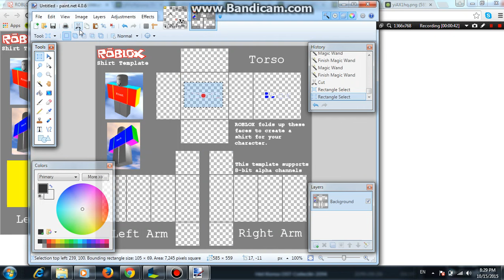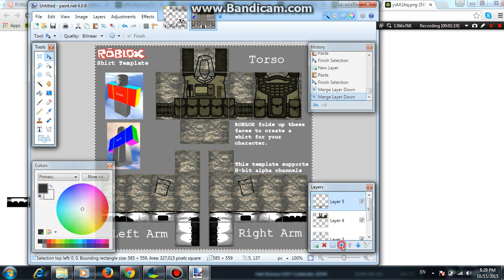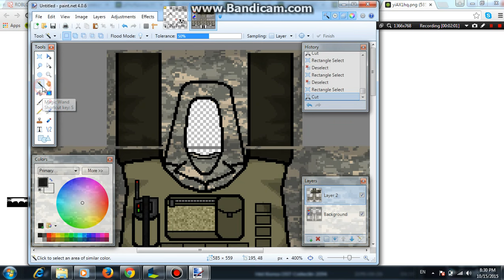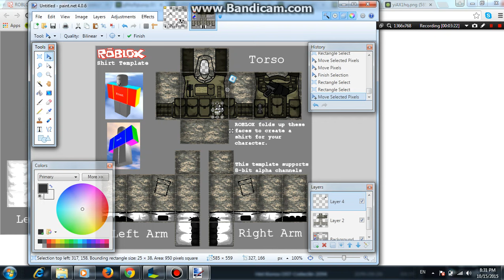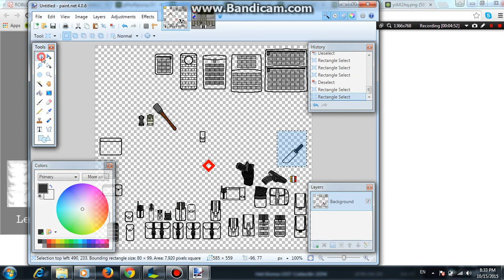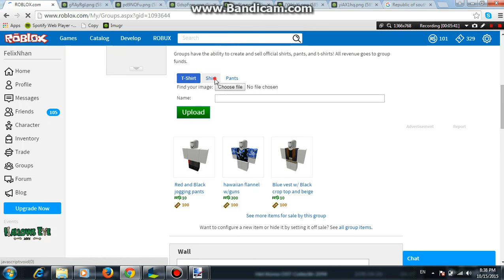How to make a military uniform (ROBLOX) (PAINT.NET)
In this video I will show you how to make a basic standard modern military uniform, You can make it for a group or just simply for your custom self. I hoped you enjoyed this video.

Editor:
FelixNhan

Clothes Maker:
FelixNhan
Drhoang

Music suggested by:
Kaesun

My Roblox Username: FelixNhan